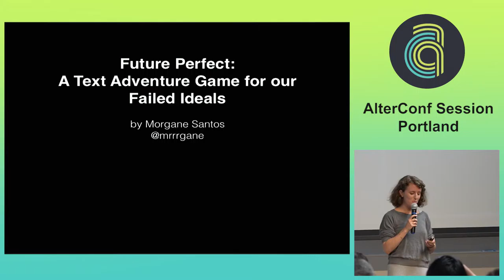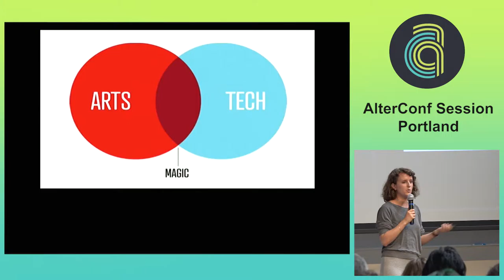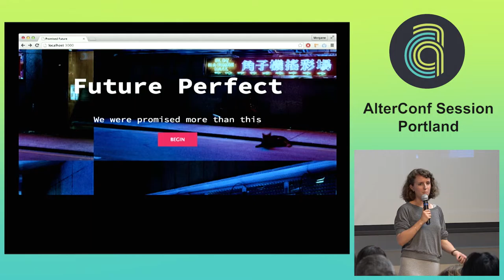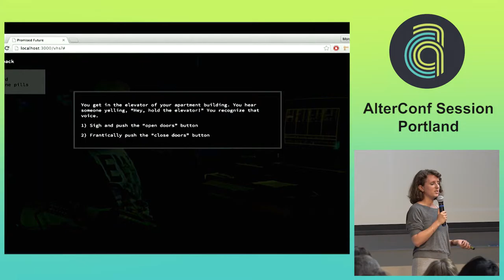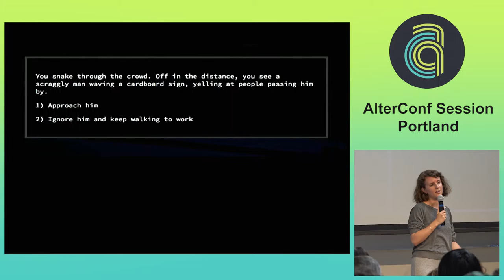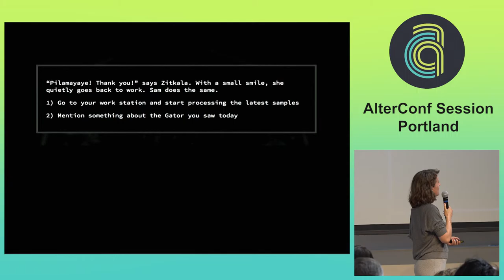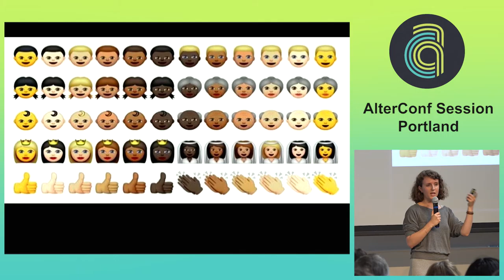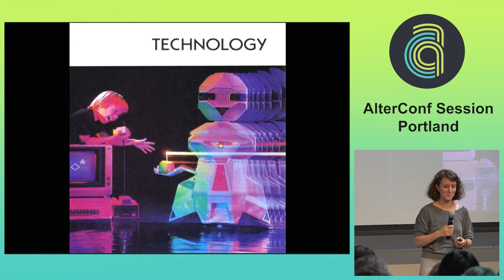AlterConf Portland 2015 - Future Perfectby Morgane Santos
I'm creating a sci-fi text adventure game based on "the past's idea of the future", and the ways technology has failed us. I'm focusing specifically on the experiences of women, people suffering from anxiety and depression, and the lower class. This game is partially inspired by my experience as a first generation immigrant in Silicon Valley, and partially by my love of old school sci-fi aesthetics and ideas.